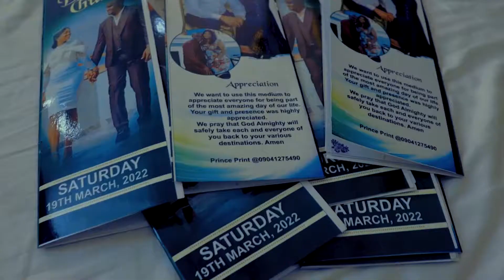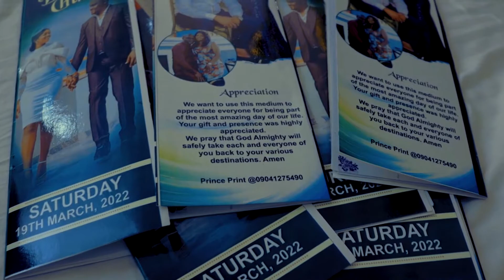DERA CHUKS 2022